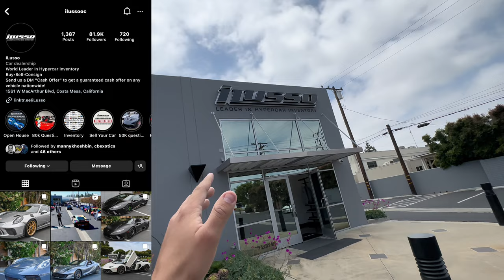CRAZIEST Car Dealership With Over $100 MILLION Worth Of Cars!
For todays video I went to a Dealership with cars worth over $100 MILLION!!…

Hope you guys like the video!! (: more content coming soon!